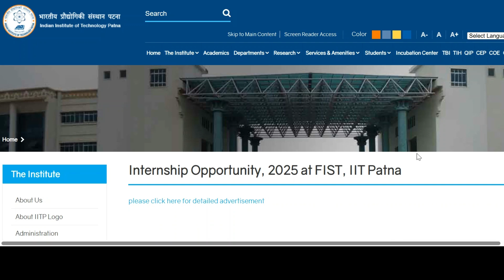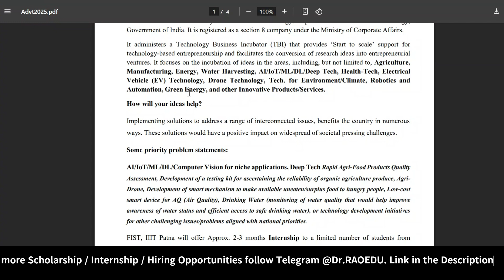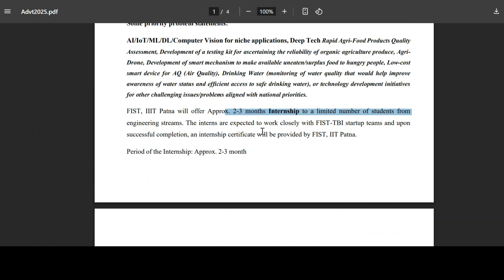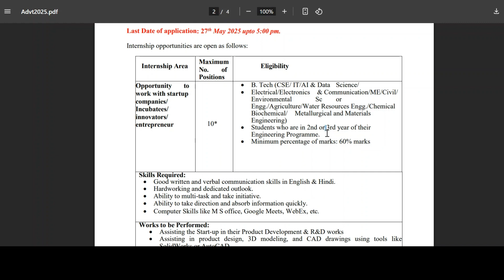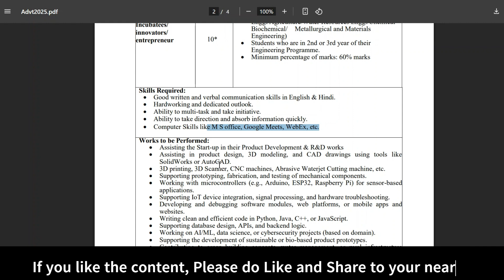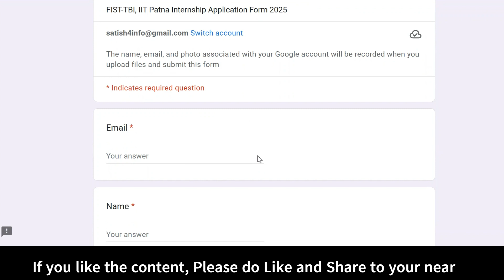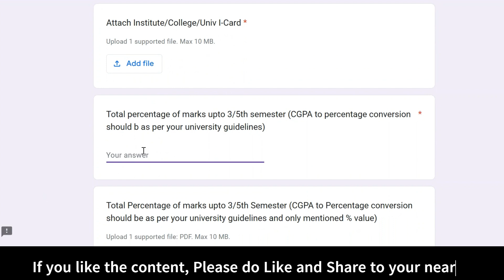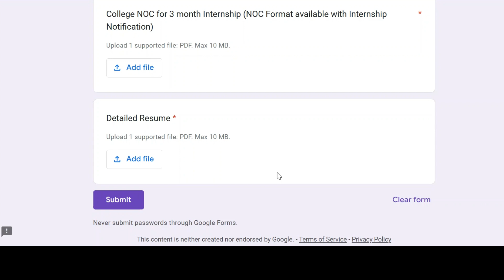IIT Patna 3-Month Free Internship | Golden Chance - Certificate + Experience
🌟 IIT Patna Internship 2025 is here with an amazing 3-month free internship opportunity for students across India!
Whether you're an undergraduate, or research enthusiast – this is your chance to work with IIT experts, gain hands-on experience, and earn a prestigious certificate from one of the top IITs.

Eligibility: B. Tech (CSE/ IT/AI & Data Science/ Electrical/Electronics & Communication/ME/Civil/Environmental Sc or Engg./Agriculture/Water Resources Engg./Chemical Biochemical/ Metallurgical and Materials
Engineering)
Students who are in 2nd or 3rd year of their Engineering Programme.
Minimum percentage of marks: 60% marks

📌 In this video, you’ll learn:
Who is eligible to apply
How to apply step-by-step
Internship domains and benefits
Deadline and important dates
🎓 Don’t miss this golden opportunity to enhance your skills and boost your resume!
👉 Watch till the end for all details!